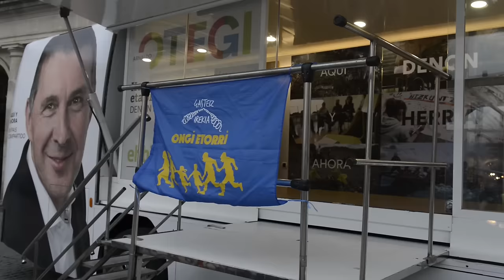Irailak 22 Gasteiz | A. Otegi: "Imajinatzen duzue Gobernuak parlamentuaren %80 ordezkatzea?"